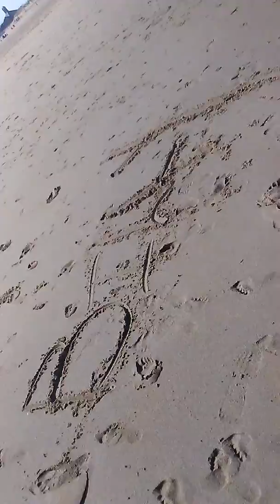Billy at the beach(1)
Billy balloo at the beach